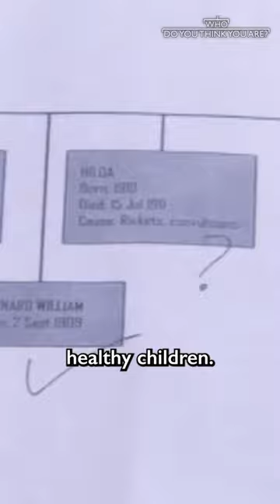Martin Freeman discovers why so many children died in his family 🌳